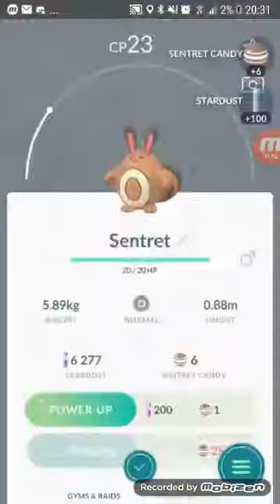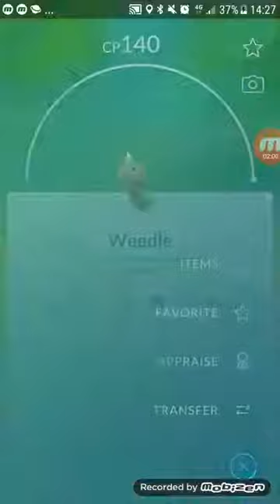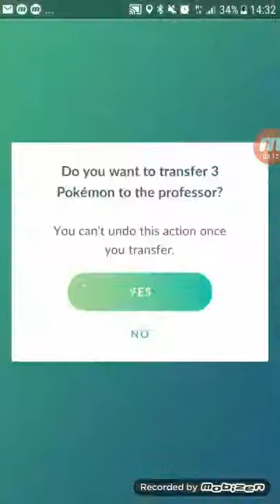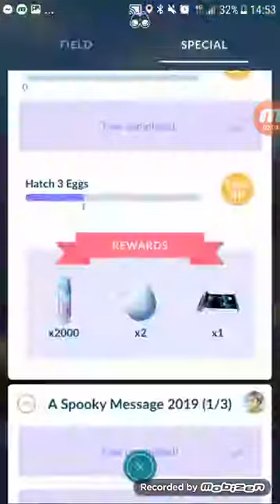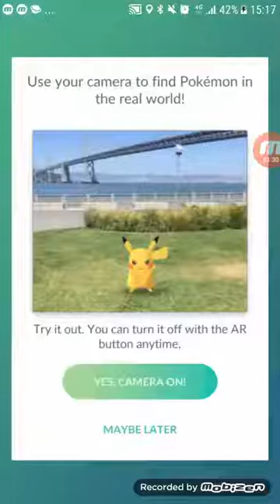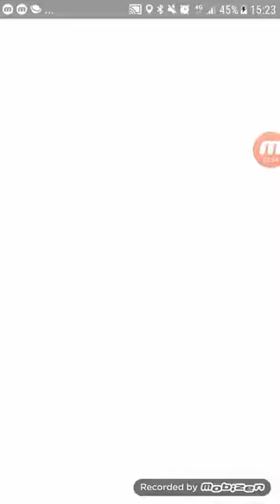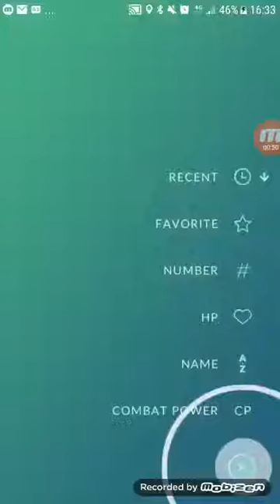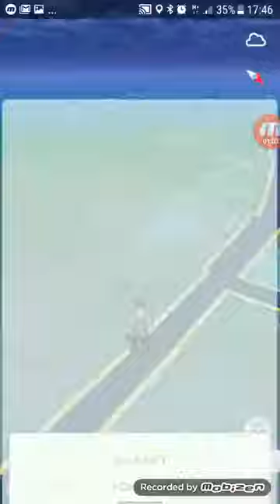Pokemon GO #3: Teamy R,pierwszy raid i Houdoom na dziko! (Sezon 1).